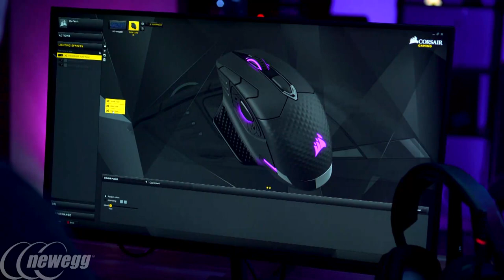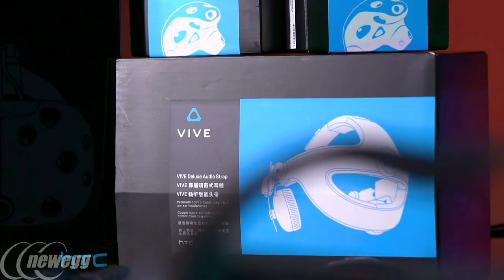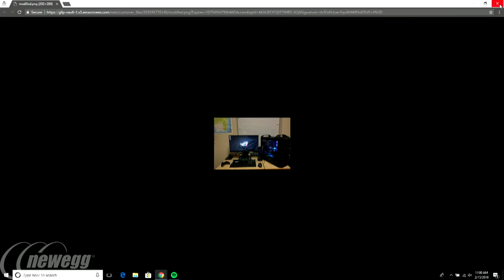Newegg Now Episode 13: Control Your Game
6:03 - Keyboards and Mice
22:17 - VR Gaming
33:33 -  Consoles
44:23 - Head to Head: Injustice 2!
59:07 - Fan Photo Submissions!

This week on Newegg Now we’re talking about all the different ways gamers play the games they love. That means we’re diving in to keyboards and mice, controllers, fight sticks, and VR. Then, hosts Trisha and JC are going head-to-head with everyone’s favorite Teenage Mutant Ninja Turtles in Injustice 2, so we can crown the Newegg Now ultimate champion! And of course, throughout the show there will be plenty of great deals on everything from mechanical keyboards to consoles.

To learn more about arcade sticks and how to build your own, check out this guide

And if you want to learn more about fighting game controllers, take a look at this article